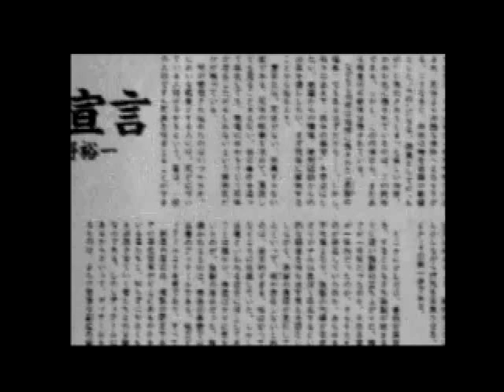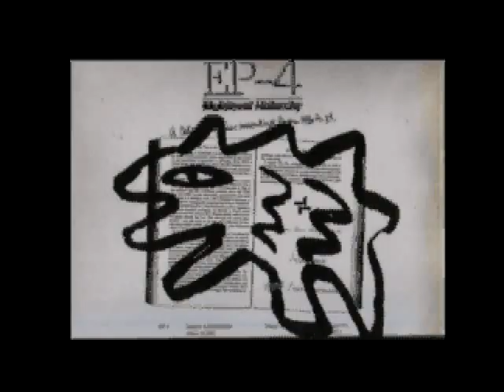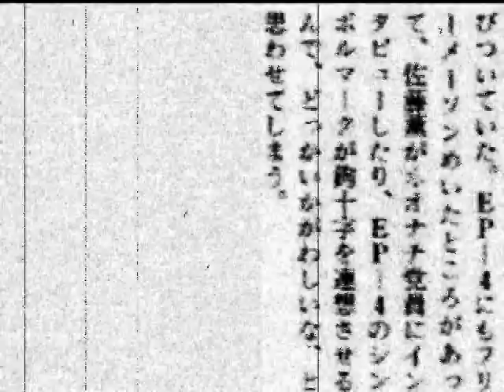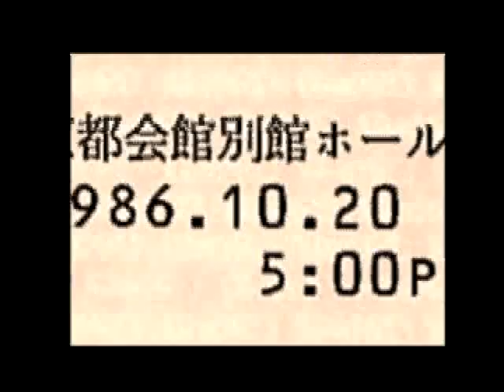Intermission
EP-4「制服・肉体・複製」('83)より